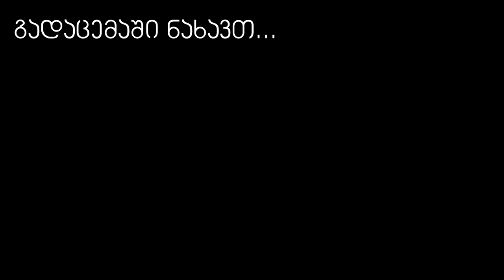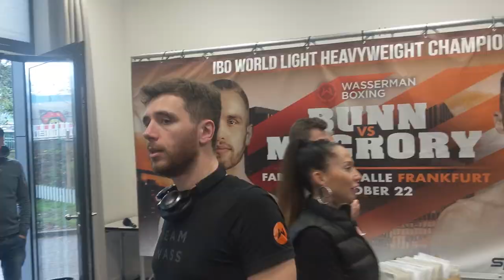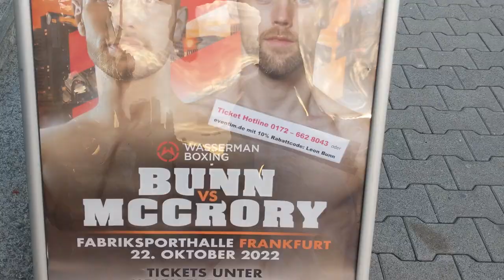კრივის სეზონი N50 - მერაბ თურქაძე, სანდრო ჯაჯანიძე და მწვრთნელი ედიშერ გოგია ფრანკფურტში (გერმანია)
🗣🥊კრივის სეზონი N50 - ქართველი მოკრივეების, მერაბ თურქაძის, სანდრო ჯაჯანიძის და მწვრთნელ ედიშერ გოგიას მოგზაურობა და ასპარეზობა ფრანკფურტში (გერმანია)

თემები:
🗣🥊 მოგზაურობის დასაწყისი - განწყობა და მოტივაცია
🗣🥊 ფრანკფურტი - ისტორიული შენობებისა და თანამედროვე ცათამბჯენების ქალაქი მდინარე მაინზე
🗣🥊 მაღალი დონის საკრივო შოუ და IBO მსოფლიოს ჩემპიონის ქამარი
🗣🥊 ქართველი მოკრივეების ბრძოლისწინა მზადება და ასპარეზობა
🗣🥊 მგზავრობა ფრანკფურტიდან თბილისისკენ და ბრძოლის შემდგომი შეფასებები

გადაცემის ავტორი - ლევან ქერდიყოშვილი